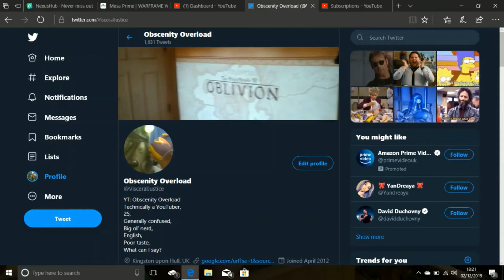Cliffside Camp! - Fallout 76